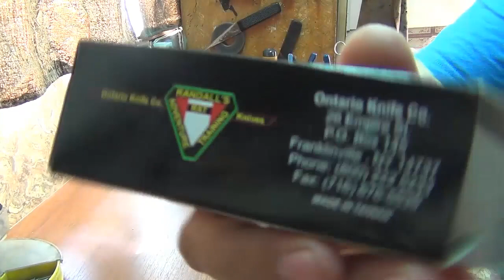Ontario RAT Folder Model II подлечим нового мышонка